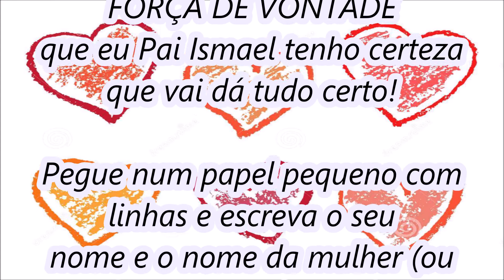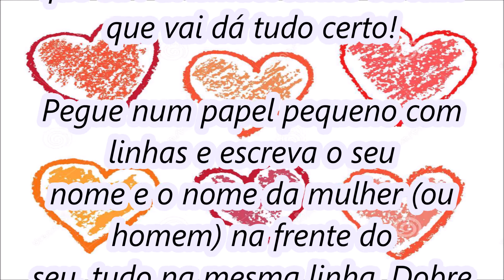Simpatia para ela se apaixonar por mim rápido